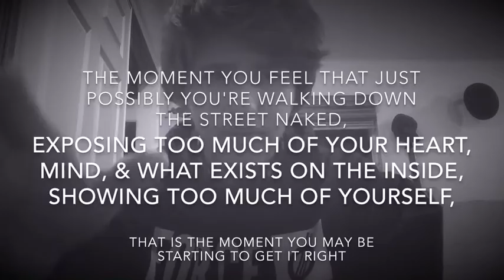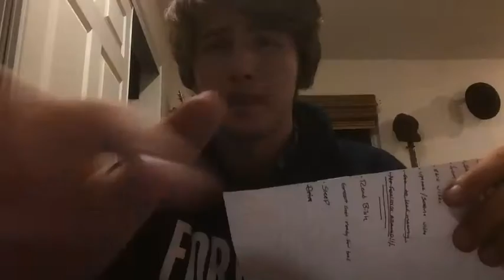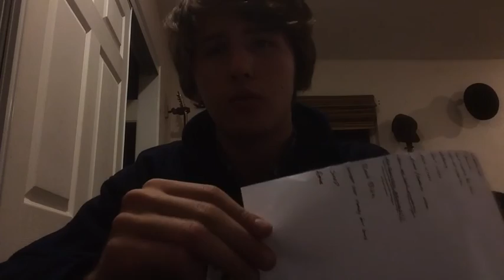DAY IN THE LIFE _ 1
HERE IS A DAY IN THE LIFE 1/ VLOG THING. HOPE YOU ENJOY. LET ME KNOW IF I SHOULD DO MORE!